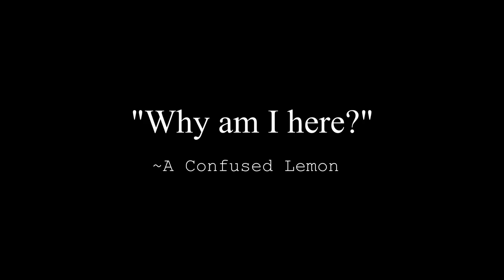The Beginning of LEMON SQUAD!!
Hi guys! This is the intro video of Lemon Squad. The beginning of our epic journey starts here!
Only the ELITE reside as Lemons in my squad so if you aren't up to the task then turn away.
  More content is on it's way!